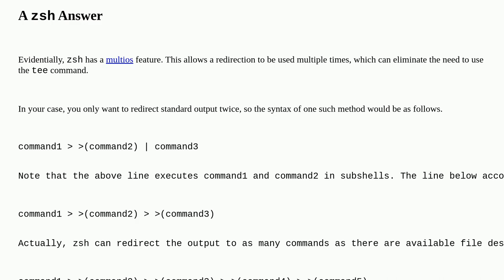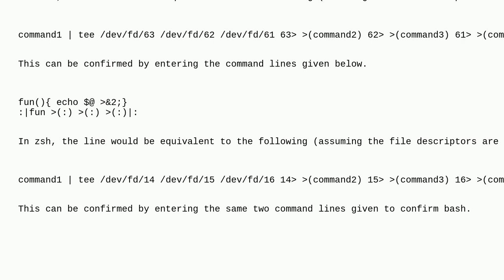Apple: is there a way to split commands without using tee?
is there a way to split commands without using tee?

A special thanks goes out to the awesome community

  terminal macos